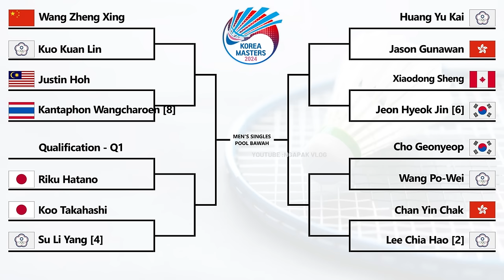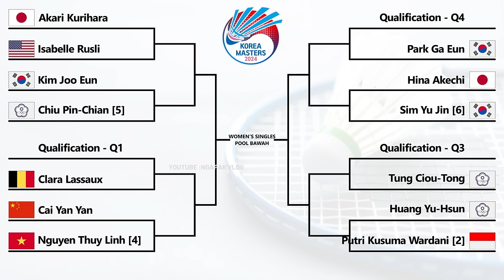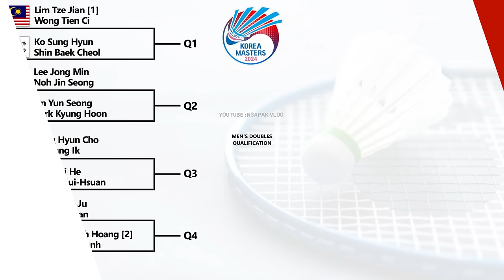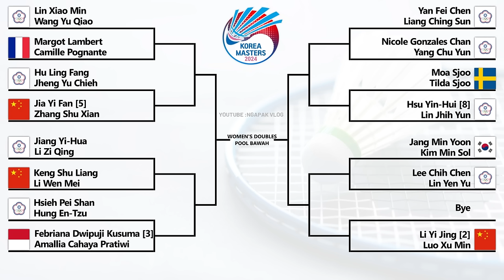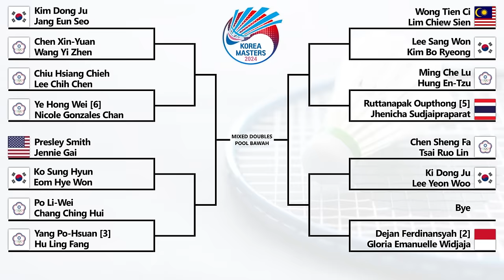HASIL DRAWING KOREA MASTERS 2024. SEMUA GANDA PUTRA SATU POOL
HASIL DRAWING KOREA MASTERS 2024.